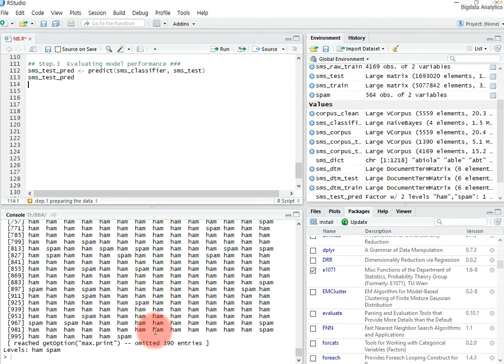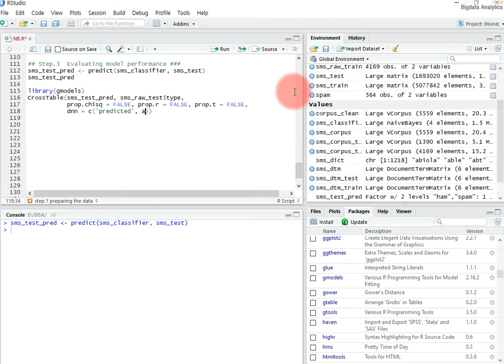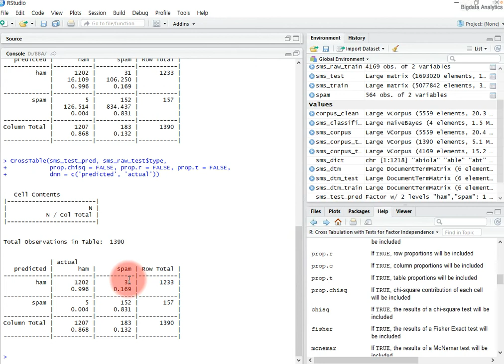NaiveBayes : (3) evaluating model